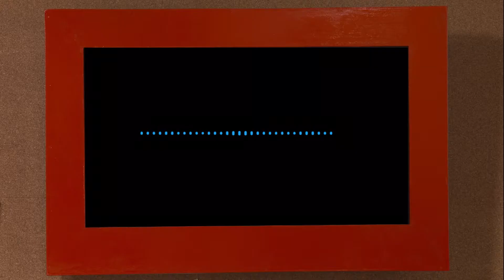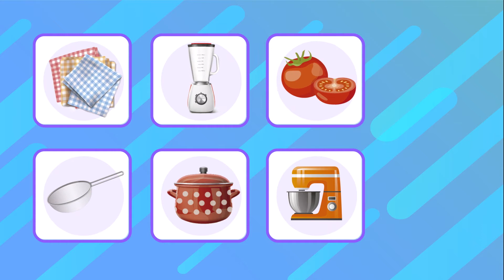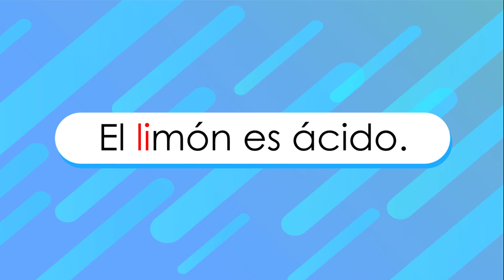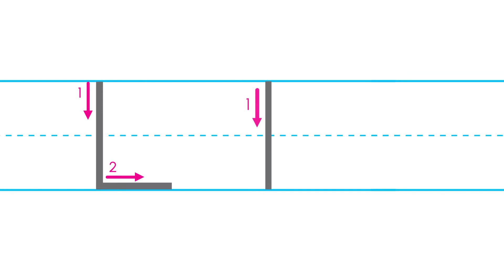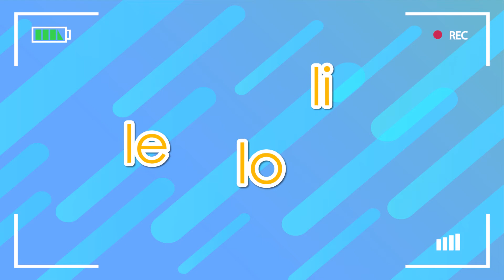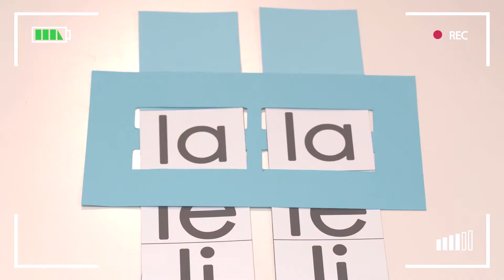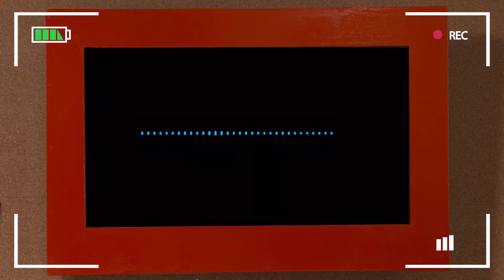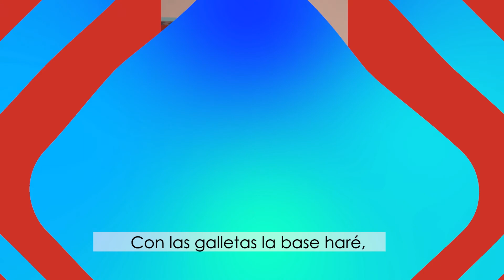Video 8. Letra l y repaso de las letras m, p, l. Sina cocina.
Sina crea su propio programa “Cocinando con Sina”, en el que resuelve ejercicios de conciencia fonológica para descubrir la letra l y repasar las letras m, p y l.